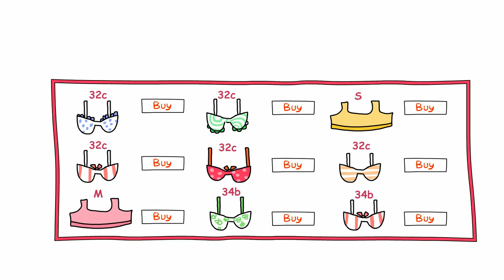How To Find The Perfect Bra With Brayola.com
♥ Beauty comes in ALL sizes, ages and colors ♥ Our mission is to help women of ALL sizes find their perfect fit bras & feel beautiful!

Join millions of women who found their favorite bras with Brayola